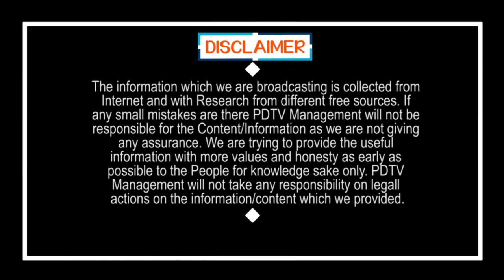Public Sensational Comments On Chandrababu | జగన్ దగ్గర నీ పప్పులు ఉడకవు చంద్రబాబు